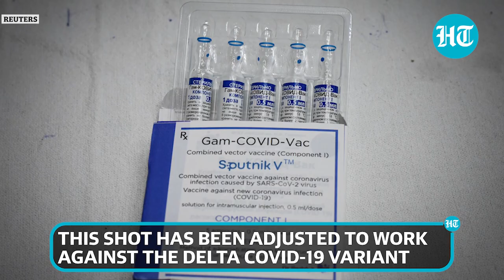Covid update: Delta Plus variant & 3rd wave; Sputnik V booster shot; virus origin probe in US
From 1st dose’s effectiveness to Delta plus variant concerns in future wave, here are the top updates on coronavirus. The first dose of Covid-19 in India can be up to 75% effective, claimed a study by PGI Chandigarh. Another study said protection from Covishield’s first dose is 61% while both doses are 65% effective. Meanwhile, the Russian Direct Investment Fund (RDIF) said that Sputnik V will soon be offering a booster shot. The shot has been adjusted to work against the Delta Covid-19 variant. The Delta variant was first detected in India and was believed to be responsible for India’s deadly second wave of Covid-19.